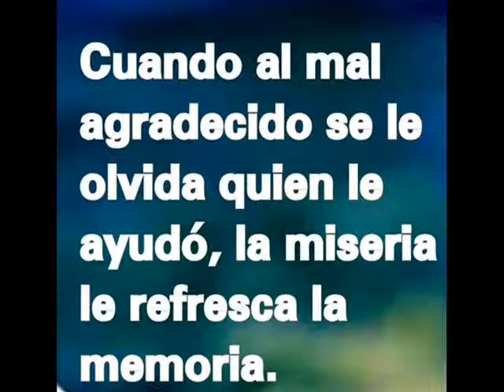grupo modelo Una Historia De Amor